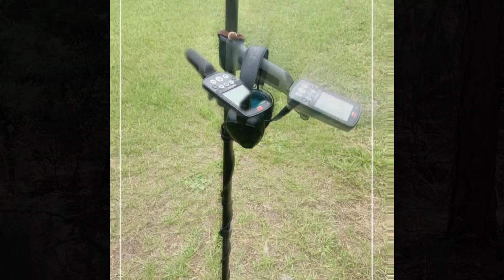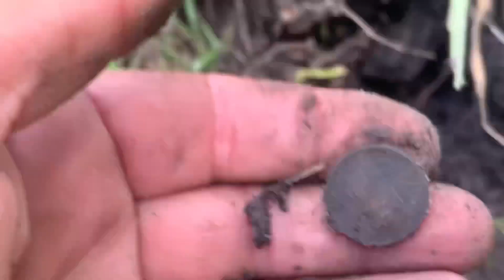Metal Detecting In Parking Areas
Metal Detecting In Parking Areas TreasureHuntingDetectiors If You Want To See More About Me Or My Channel If You Would Like To Donate Or Support The Channel It Helps The Channel Out With Equipment And Keeps The Channel Going For You Thanks For Your Support And Views Please Dont Forget To Subscribe And Share Me Out